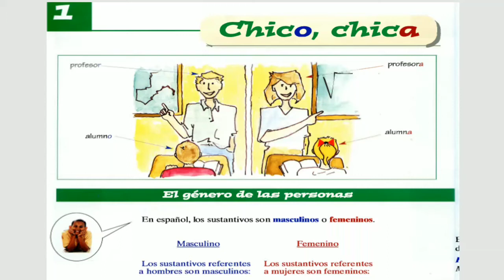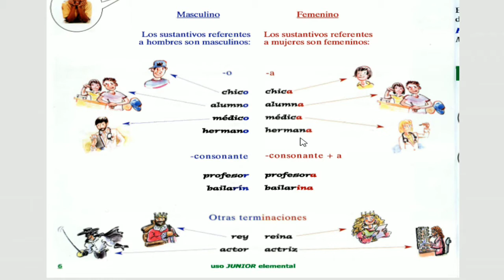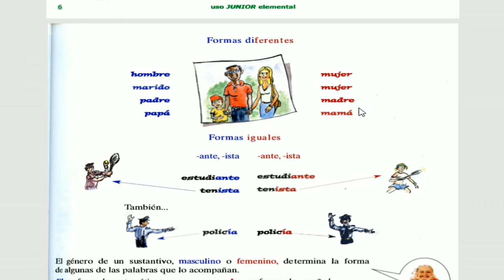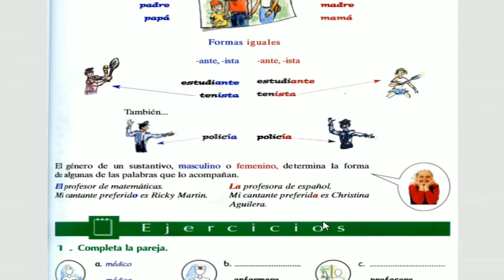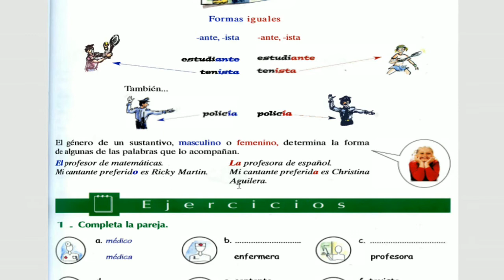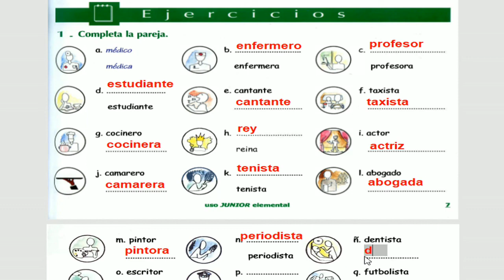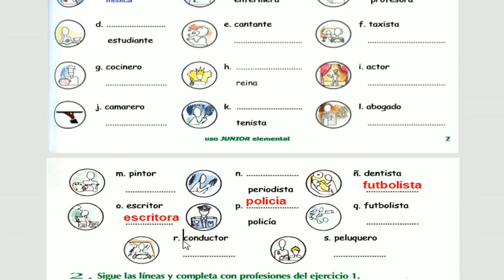Genero || Chica Chico || Parte 1 || Uso elemental junior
Uso JUNIOR es una gramática de español que consta de:
• 24 temas.
· 8 Vamos a repasar.
 • 26 Actividades comunicativas.